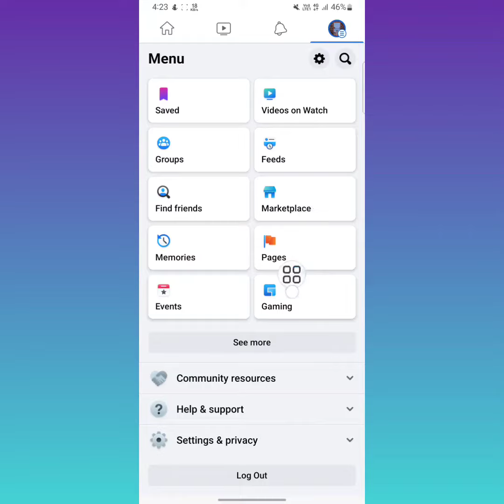How to Stop Facebook Auto Update